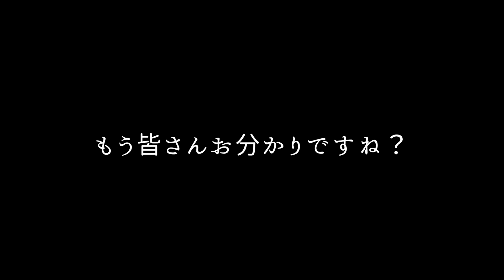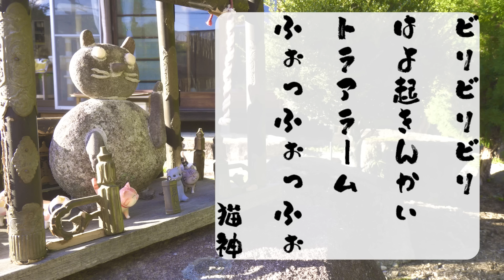【賢い】障子の穴がいつの間にか増える理由が判明しました！笑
早朝５時半に起きた殿が始めに見たのはママの( ﾟρﾟ )←こんな寝顔。
その後向かった先は障子の前。
ママの顔→障子、果たして何の関係があるのか！？

▶︎ペグテトラッキーティピーランプトラ欲しいものリスト♪

・野良猫を保護して約1年…止まらない夜泣きはこうなりました【庭に住みついた野良猫を家猫へ】

【自己紹介】
・性格
お淑やかだけど後輩からは怖がられる我が家のボス。
・テロップカラー：オレンジ

男のコ兄弟　推定４才
・性格
ペグ：気配り上手で面倒見が良い。
テト：キリッとした顔とは裏腹に超ビビリ君
テロップカラー：ペグ・イエロー：テト・グリーン

★ランプ（三毛猫）
女のコ姉妹　推定２才
・性格
ティピー：とにかくイタズラっ子ちゃん
ランプ：あまり人見知りしない社交的ちゃん
テロップカラー：ティピー・水色：ランプ・ピンク

★元野良猫トラ（サビ猫かキジトラ猫）
男のコ　推定 ３才
・性格
寂しがり屋で超甘えん坊なママ大好きっ子
テロップカラー：ホワイト

★パパ・ママ
テロップカラー：パパ・ブルー：ママ・朱色